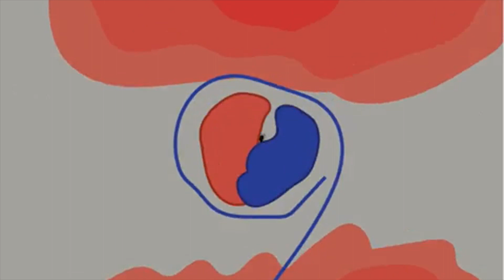drake x rick ross x just blaze type beat - "hustle"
🙌🏽 visual by Kristina Rismondo

-must credit (Prod. Boy Dell) within the title or description
-must purchase a lease in order to put it up on all streaming platforms for profit